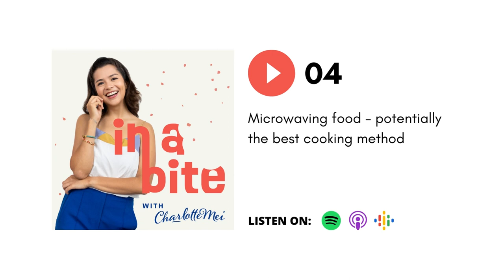In A Bite: #04 Microwaving food - potentially the best cooking method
For decades, microwave ovens have been the subject of debate in the culinary world. Some would say it’s a lifesaver (especially in the case of people who can’t cook!), and others would say it causes harm to health, zaps nutrients, and results in…radioactive food!?

After listening to this episode, you’ll be able to show off lots of interesting facts about the microwave to your friends, and confidently use this kitchen workhorse without any fears.

Special thanks:
Audio and Art: Farah Firzanah